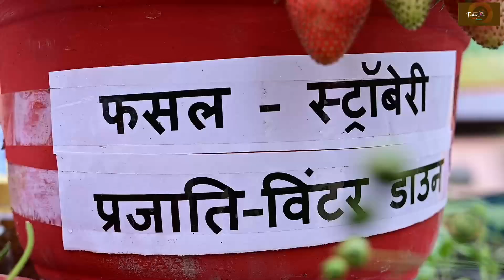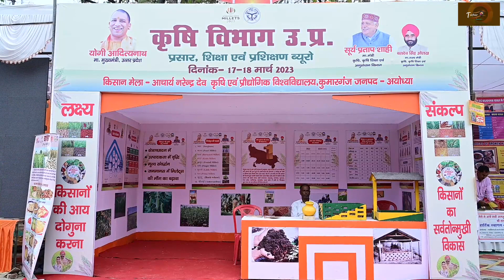Kisan Mela Exhibition of ANDUAT Kumarganj Ayodhya 2023